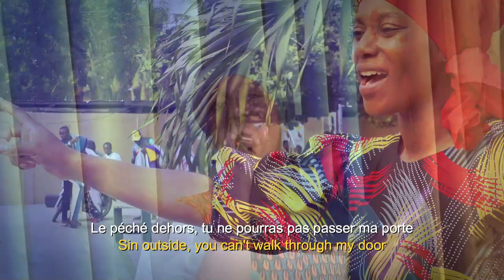🟦🇨🇵Mettez de l'ordre dans vos vies/ Chantre Abigaïl/ JESUS-REVIENT/ Clip officiel